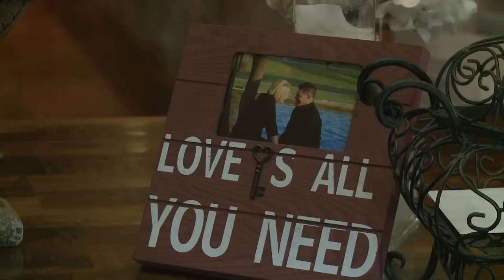Эта женщина вышла замуж за инвалида. Но то, что она пережила на свадьбе, просто невероятно!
News Package written, edited and reported by Ashley Claster, Multi-Platform Journalist for KJTV FOX 34 News at Nine in Lubbock, Texas. Aired 9/15/2013.
A story about an amputee bound to a wheelchair, who learned how to walk to surprise his wife. He stood up and walked for the first time at their wedding.
Эта свадьба перевернула жизнь новобрачных с ног на голову и еще надолго запомнится всем присутствующим. История жениха, который приготовил самый непредсказуемый подарок для своей невесты.
В прошлом жизнь Кевина Тейлора была не особо счастливой, ведь 13 лет назад он сломал ногу. Такая травма обычно не составляет большой проблемы. Но не в случае Кевина...После травмы у этого мужчины развилась рефлекторная симпатическая дистрофия. Доктор Кевина назвал его случай болезни самым тяжелым, который он когда-либо видел. В 2009 году Кевин пережил окончательный удар судьбы: поврежденную ногу пришлось ампутировать!Вопреки всему, смелый мужчина старался не думать о своей несчастной судьбе и повторял себе, что могло быть и хуже. Вот что говорит о Кевине его друг: «Отличительная черта Кевина в том, что он никогда не жаловался, что бы ни случилось». Но вскоре жизнь этого холостяка изменилась навсегда.Это была любовь с первого взгляда. Кресло-коляска? Женщине из Техаса было всё равно! Друг Кевина восхищается: «Кевин повернулся, и я увидел на его лице улыбку до ушей, было сразу понятно, что они пара». Влюбленные решили сыграть свадьбу, и вместе готовились к этому прекрасному событию. Но Кевин Тейлор готовился еще тщательнее и придумал для своей невесты невероятный сюрприз!Гости уже собрались, и отец провожает невесту к алтарю. Священник произносит всем известные слова: «Пожалуйста, встаньте». И Кевин ВСТАЕТ! У невесты по щекам катятся слезы радости..она настолько озадачена, что онемела. Впервые она стоит напротив своего любимого!Кевин Тейлор месяцами готовился к этому дню. В тайне от своей невесты он начал проходить курс психотерапии, делать бесконечные упражнения, чтобы осуществить невозможное...